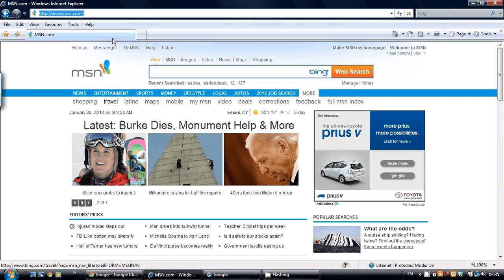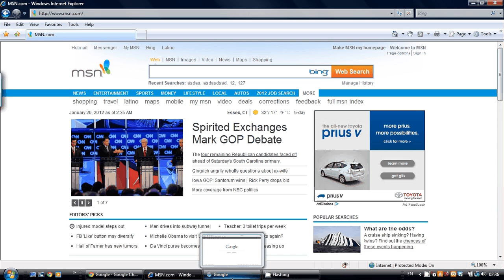Reverse Proxy Server Proof of Concept (Group B) -- Comp. Networks/Dist. Process.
An Apache-Run reverse Proxy Server.  Though this is a simple concept, this can be used with other groups progress to create a more substantial project.